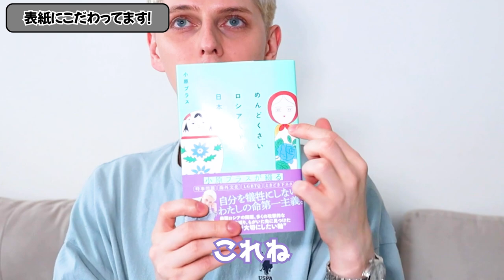重大なお知らせ！！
【小原ブラス初の書籍！】
「めんどくさいロシア人から日本人へ」
2022年9月21日　発売

～Amazon他、インターネットサイトより予約受付中～